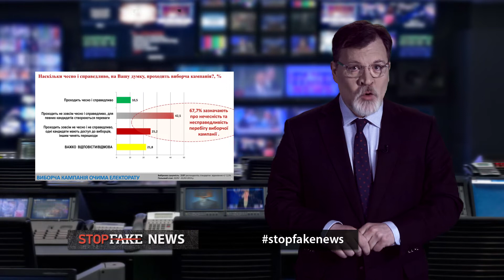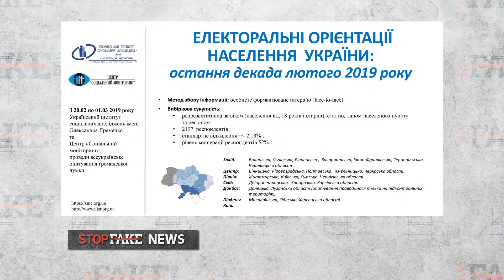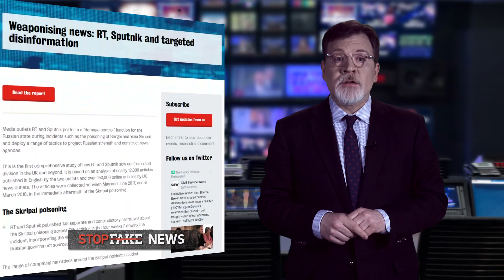StopFake #226 with Marko Suprun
Distortion: Ukrainians morally prepared for election fraud. Fake: Ukrainian National Railway runs out of fuel. Weaponizing news: RT, Sputnik and targeted disinformation.